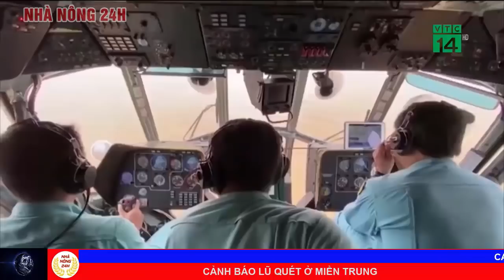🔥Tin bão số 10 Khẩn Cấp Ngày 05/11/2020 | Tin Bão Lũ Miền Trung Mới Nhất 24h Hôm Nay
1 Bão số 10 đổ bộ Quảng Ngãi - Phú yên, miền trung mưa lớn từ đêm nay
2 Cảnh báo lũ quét ở Miền Trung
3 Đã xác định nguyên nhân gây lũ quét, sạt lở đất ở Trà Leng
4 Quảng Ngãi: người dân làng chài lao đao trước bão
5 Các địa phương cấp tập chống bão số 10
6 Quảng Ngãi: huyện đảo lý sơn gượng dậy sau bão
7 Bài toán vận hành an toàn hồ chứa
8 Tiếp tục dời thời gian thu phí dự án mở rộng xa lộ Hà Nội
9 Hàng loạt gói thầu dự án cao tốc Bắc - Nam đã chọn được nhà thầu